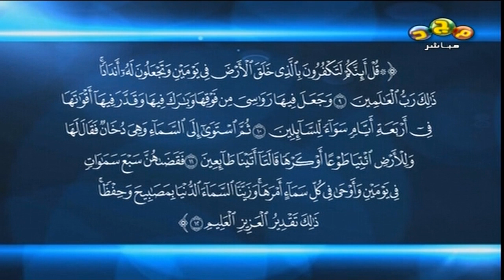سورة فصلت الآية 9--12 تلاوة القارئ أ.أحمد باماخش | أهل القرآن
برنامج أهل القرآن على قناة مجد
شبكة_المجد⁩ | القنوات الآمنة للأسرة
نسعد بخدمتكم